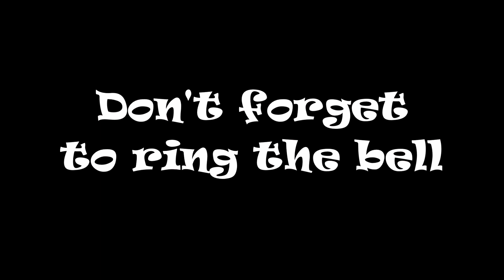CSX 3378 NB Intermodal St Stephen SC